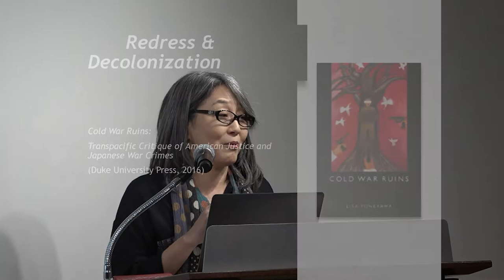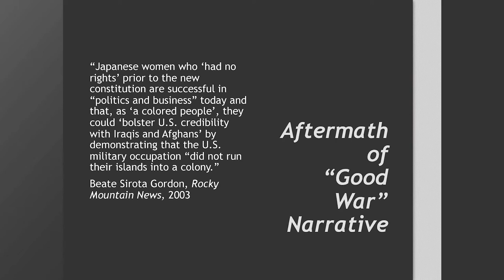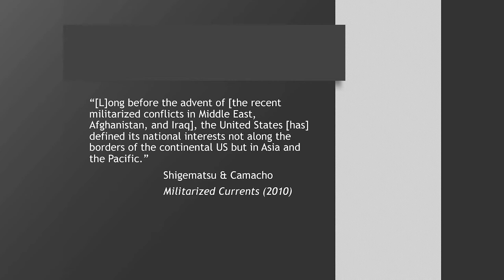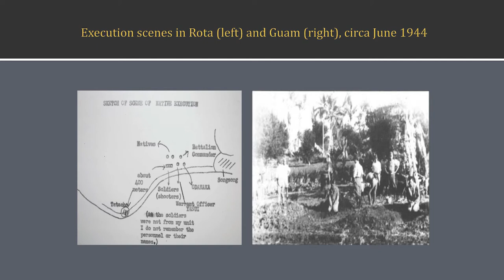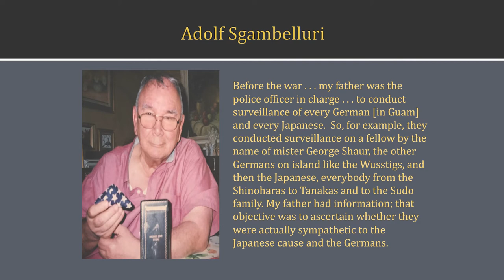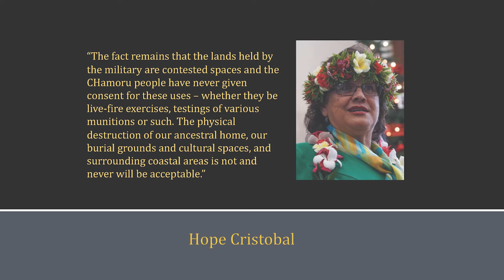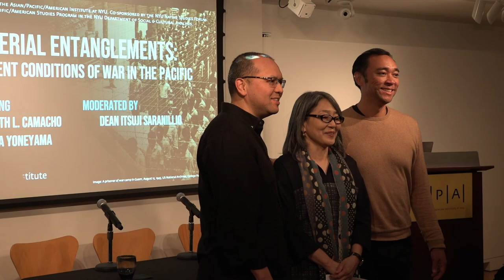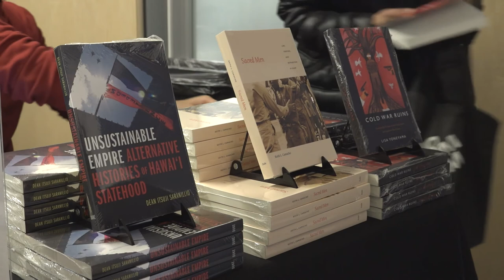Imperial Entanglements: Permanent Conditions of War in the Pacific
In Sacred Men: Law, Torture, and Retribution in Guam (Duke University Press, 2019) Keith L. Camacho (University of California, Los Angeles) demonstrates how the 1944 and 1948 US Navy tribunals in Guam used and justified imprisonment, torture, murder, and exiling of accused Japanese and Chamorro war criminals in order to institute a new American political order. Camacho presented on Sacred Men, which Lisa Yoneyama (University of Toronto) has called, “a truly singular work of immense importance…. a pathbreaking, field-shifting intervention.” Yoneyama is the author of Cold War Ruins: Transpacific Critique of American Justice and Japanese War Crimes (Duke University Press, 2016), which considers the ongoing efforts to bring justice to Japanese war crimes, the legacy of US military occupation, and the failure of decolonization in the aftermath of World War II. In her talk, she spoke about her work on transpacific militarism and its legacy.

This program was moderated by Dean Saranillio (NYU Department of Social & Cultural Analysis).